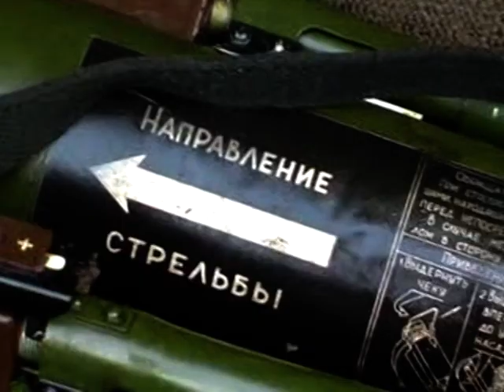На Закарпатті СБУ виявила схрон з боєприпасами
У лісовому масиві одного за районів Закарпаття Служба безпеки України виявила схрон з боєприпасами.
Співробітники Управління СБУ в Закарпатській області вилучили зі схованки чотири гранатомети РПГ-22, гранати Ф-1 і РГД-5 та понад 700 набоїв до стрілецької зброї різних калібрів.
За оперативною інформацією, зброя та боєприпаси були вивезені з району проведення антитерористичної операції.
Відкрито кримінальне провадження за статтею 263 (незаконне поводження зі зброєю) Кримінального кодексу України.
Причетні до незаконного зберігання боєприпасів встановлюються.